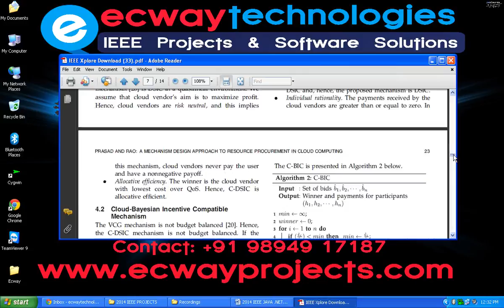A Mechanism Design Approach to Resource Procurement in Cloud Computing